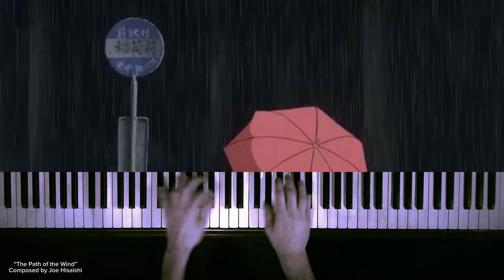A Studio Ghibli Piano Medley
Hey, it’s me again. After a year of no posting, I randomly had the inspiration to give this channel a facelift! As you can tell, I have a brand new logo and video layout that brings with it what I consider to be higher video and editing quality. Additionally, I am continuing to record on a grand piano with higher quality mics and audio editing. I also now have an official Instagram account @stirlingpiano on which I will not only post updates about my channel, but also some exclusive content related to both piano and film music in general!
  Unfortunately, since I have been increasingly busier, I will not be posting super frequently, but I should hopefully deliver high quality videos here and there when I find time to do so. I am still slowly working on a massive project that will come one day, and I can not wait to share it with you all! For now, I am going to try releasing at least one more video before the summer concludes, but I do not know when or what that will be yet.
  Thank you all so much as always for continuously supporting this channel throughout the years and to anyone who has stuck around through my lengthy absences. 😊

Track Listing—
0:00 - Intro
0:03 - Howl’s Moving Castle
0:56 - Princess Mononoke
1:26 - Kiki’s Delivery Service
2:07 - The Wind Rises
2:59 - Ponyo
3:12 - My Neighbor Totoro
3:59 - Nausicaä of the Valley of the Wind
4:49 -Castle in the Sky
5:33 - Porco Rosso
6:18 - The Secret World of Arietty
6:49 - The Tale of the Princess Kaguya
7:24 - Spirited Away
8:41 - Outro

  About a year ago, I became rather obsessed with the animation studio of Studio Ghibli and have, at this point, watched all of their films, and most of them numerous times. While working on another project, I ended up learning many of my favorite Ghibli soundtracks on piano and thought it would be a fun idea to craft a Studio Ghibli piano medley! What is your favorite Studio Ghibli film?

Composed by Joe Hisaishi and Cecilé Corbel
Piano version arranged and performed by Stirling Piano
Unfortunately, no sheet music is available at this time.